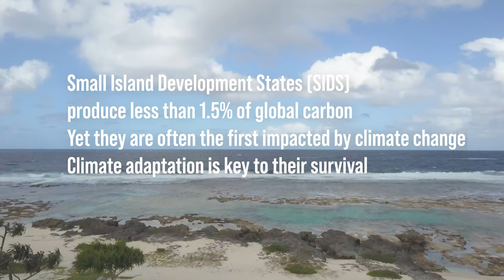Climate Emergency: The House is on Fire for Small Island States | United Nations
Why should we listen to what Small Island States have to say about climate change? Courtenay Rattray, UN Chief of Small Island Developing States has an urgent message for larger nations.

Small Island Developing States (SIDS) produce less than 1.5% of global carbon. Yet they are often the first impacted by climate change. Climate adaptation is key to their survival.